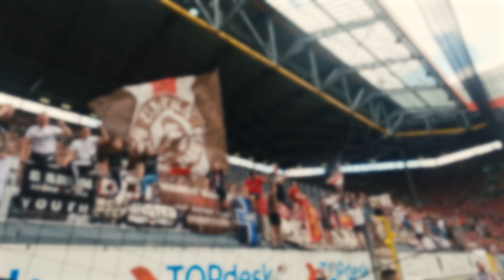Jubel nach dem Spiel gegen den 1. FC Kaiserslautern